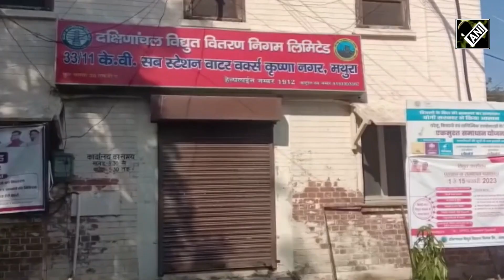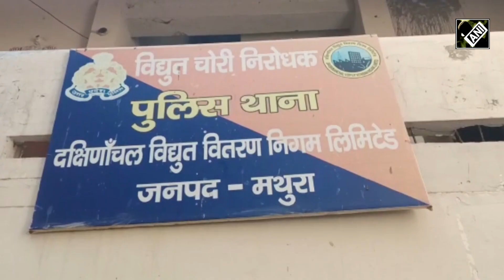Mathura की Shahi Idgah Mosque में जल रही थी चोरी की बिजली, जुर्माना लगा के विभाग ने कर दी बत्ती गुल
Mathura की Shahi Idgah Mosque में बिजली चोरी का मामला सामने आया है। एक शिकायत मिलने के बाद जब बिजली विभाग की टीम जाँच करने पहुँची तो मामला सही पाया गया जिसके बाद पुलिस में तहरीर दी गयी साथ ही 3 लाख रूपये का जुर्माना भी लगाया गया है। शाही ईदगाह मस्जिद में बिजली चोरी का मामला उस वक्त सामने आया जब शिकायतकर्ता ने CM Yogi Adityanath से लेकर जिलाधिकारी और बिजली विभाग के अधिकारियों को अवगत कराया। कारवाई के बाद शाही ईदगाह मस्जिद में अंधेरा छा गया है। अब जब तक मस्जिद को नया बिजली कनेक्शन नहीं मिल जाता तब बिना बिजली के ही काम चलाना पड़ेगा।